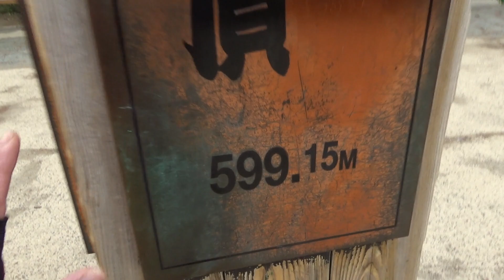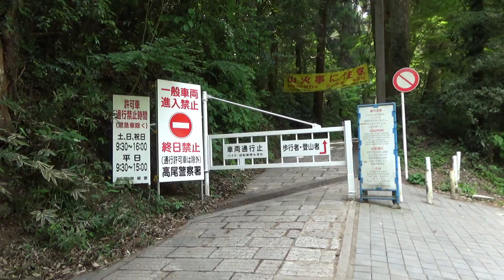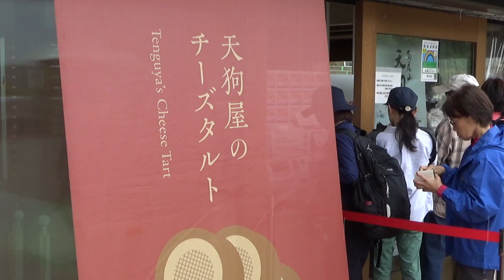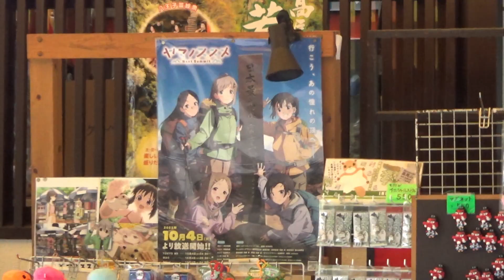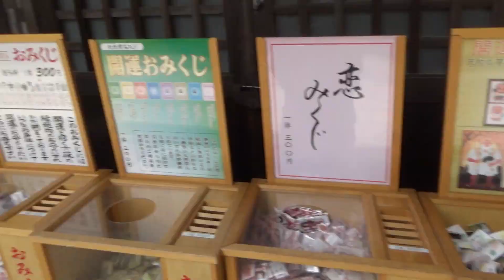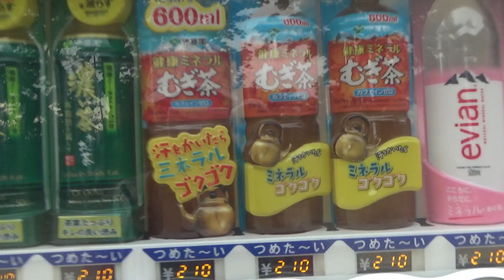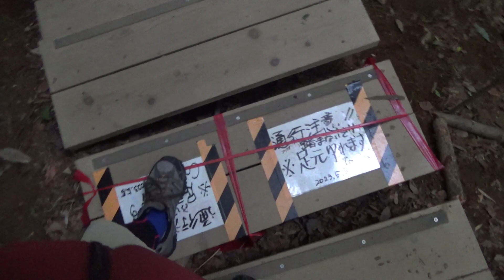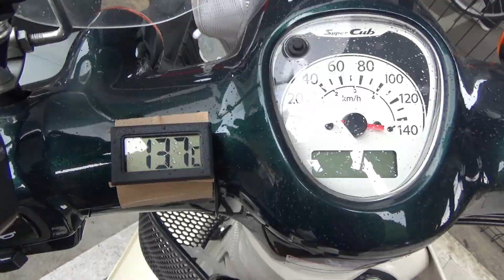【ヤマノススメ Next Summit】聖地巡礼★高尾山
ヤマノススメ アニメ 登山 アウトドア